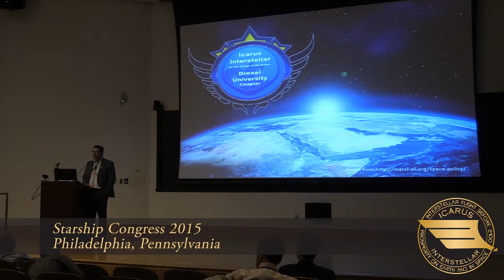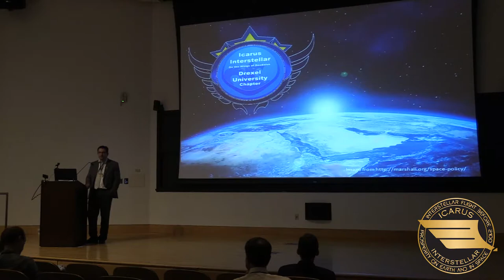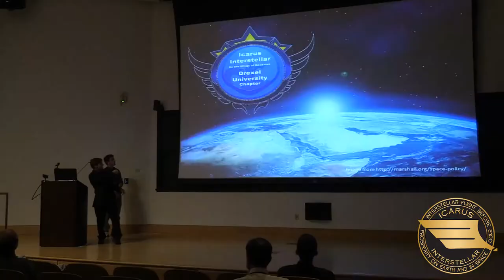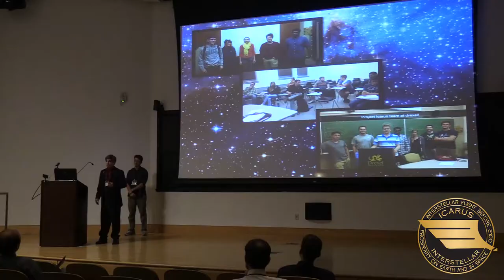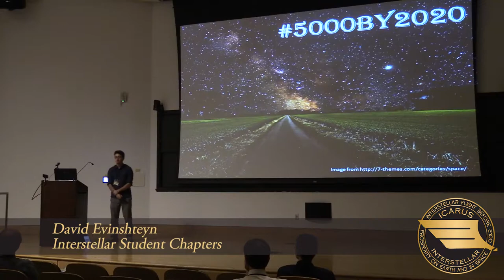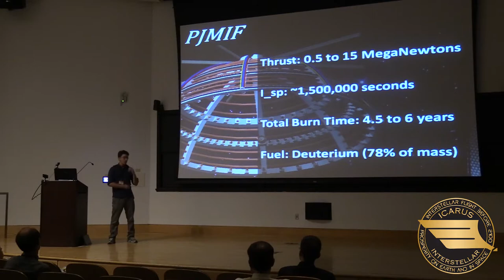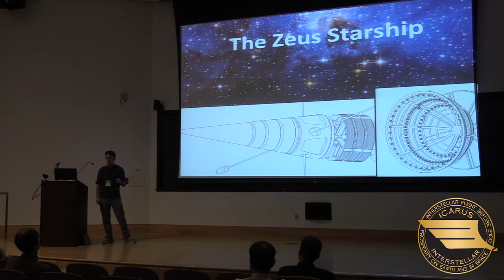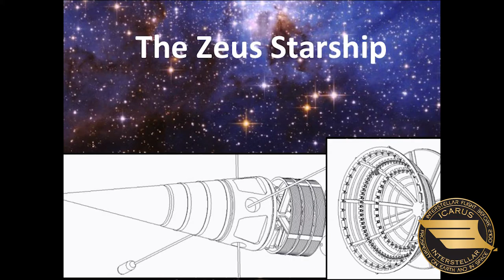Starship Congress 2015: Damien Turchi, David Evinshteyn, "Interstellar Research by Student Chapters"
Starship Congress 2015: Interstellar Hackathon

04-05 September 2015, Drexel University

Talk Title: Interstellar Student Chapters

Abstract: The presentation covered two topics: student chapter expansion and the student-designed Zeus spacecraft. Damien Turchi started the session by discussing the invaluable need for student involvement in Icarus Interstellar’s future. He challenged the audience to aid in inspiring an entire generation of interstellar engineers to make Dr. Tziolas’ Starflight Academy a reality.

David Evinshteyn then took the stage to introduce the audience to a student designed theoretical starship that is Drexel’s answer to Project Icarus. He mainly focused on the plasma jet magneto inertial fusion propulsion system, while also discussing the other systems of the spacecraft. This introduction serves as a catalyst for discussion during the hackathon portion of the congress, so that the student designers can receive advice for improvements from the large pool of knowledge in attendance.

Speakers: Damien Turchi and David Evinshteyn

Bio: Damien Turchi is a senior at Drexel University pursuing his BS and MS in Mechanical Engineering. He founded the Interstellar Research Club in 2012 after reading about Dr. “Sunny” White’s developments on the Alcubierre Warp Drive. Not long after the formation of this club, Turchi and a few other members emailed a request letter to Andreas Tziolas asking if Drexel’s club could become a part of Icarus Interstellar. By November 2013, the first university chapter in the world became official. Turchi hopes to continue his involvement in Icarus Interstellar after graduation by helping to increase the number of student chapters. He believes that one of the most important aspects in the development of a starship by the end of the century is to inspire a generation of students to become passionate to our cause.

David Evinshteyn has been with the club since the day it started. His inspirations come primarily from the works of K.E. Tsiolkovskiy and the quote “Earth may be the birthplace of humanity, but mankind cannot stay in its cradle forever”. Working with the Icarus group has fueled his goal to contribute in making humanity a multi­planetary, multi­stellar species. David is Graduating in 2017 with a Bachelor’s in Mechanical Engineering.